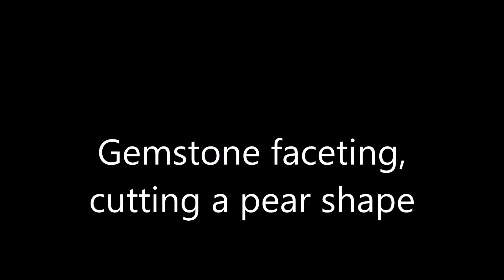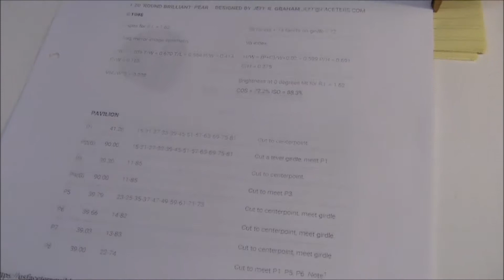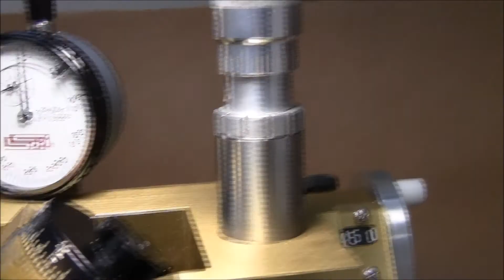Gemstone faceting, cutting a pear shape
Here are the basic steps used in faceting a pear shaped  gemstone . I use a facetron  faceting  machine and  crystalite  diamond laps for cutting,  lightning lap brand prepolish laps , and a batt tin lap for polishing. Im cutting a piece of cubic zirconia.